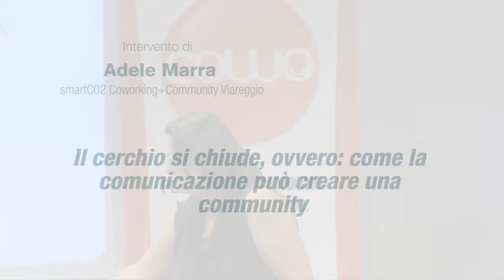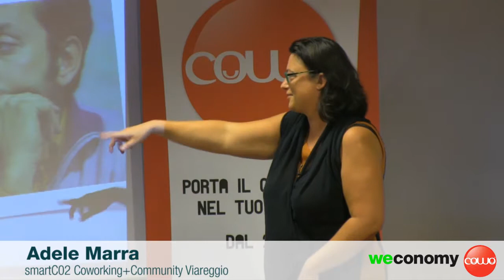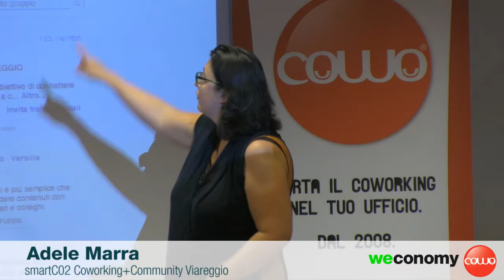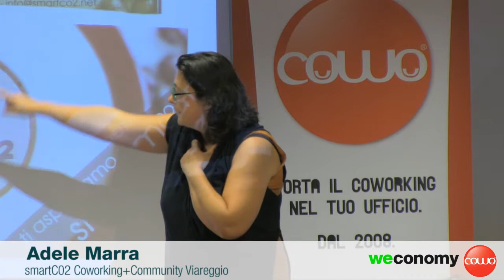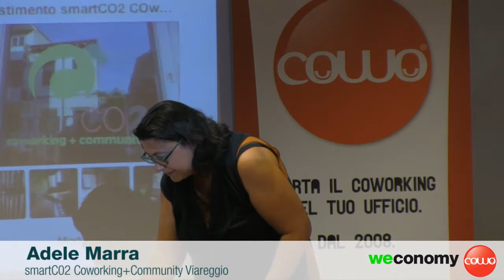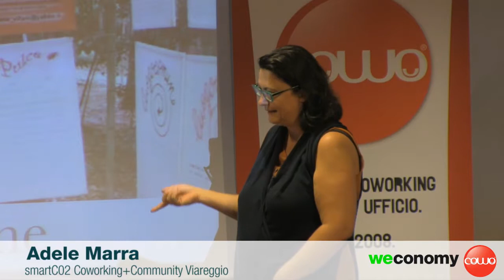Cowocamp 2014: Adele Marra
Video dell'intervento tenuto da Adele Marra (smartCO2 COworking+Community Viareggio) al 5° Barcamp Nazionale sul Coworking - CowoCamp14, organizzato da Cowo a Milano il 28/6/2014. Media partnership di weconomy by Logotel.